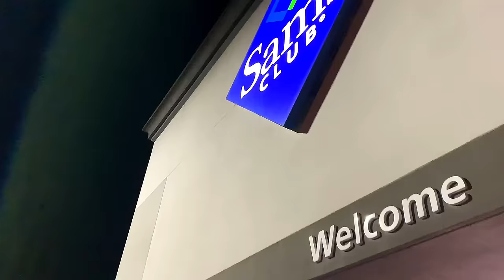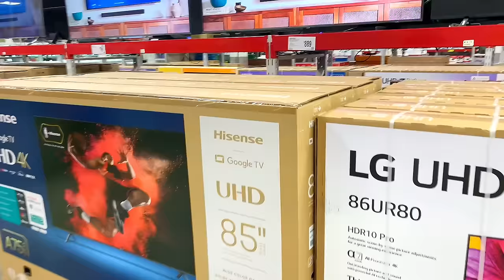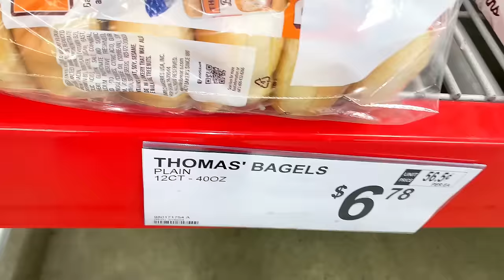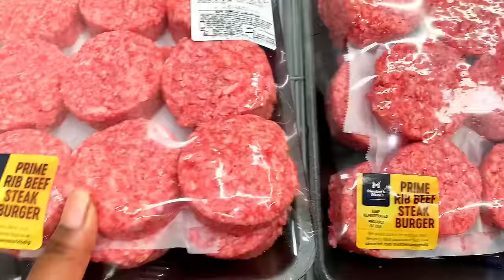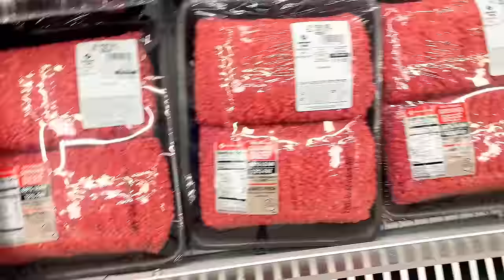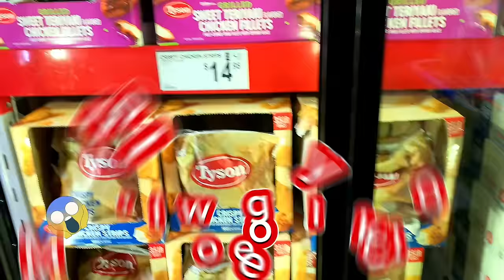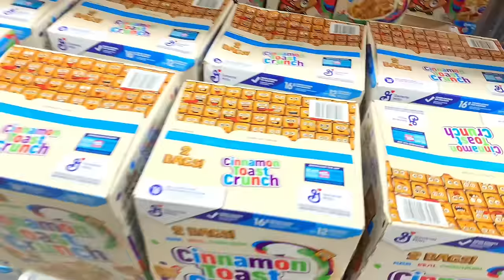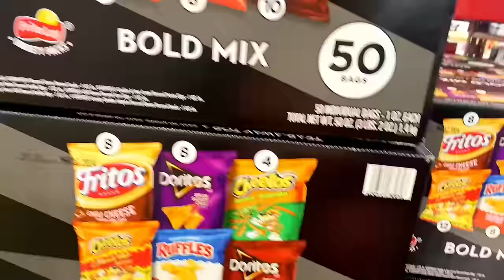SAM’S CLUB | SHOP WITH ME | MASSIVE EBT GROCERY SHOPPING! WE HAD TO RUSH OUT!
SAM’S CLUB | SHOP WITH ME | MASSIVE EBT GROCERY SHOPPING! Hello my name is Avis. I am a mom of 5 all together but…..we are a family 6, 2 adults, and 4 children. On this channel, I do Vlogs, lifestyle vlogs, and lots more. If you enjoy the content, come on and join the family, as I am on this YOUTUBE journey.

Our Birthdays
Avis 1/22
Antonio 2/22
Trice 1/16
AJ 1/24
Taisha 6/3
Ameer 6/8

Music